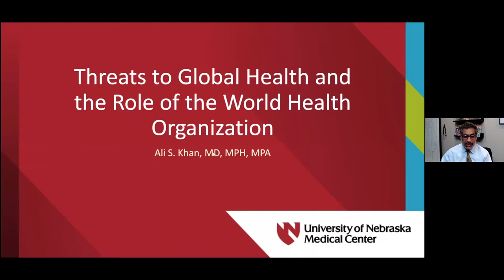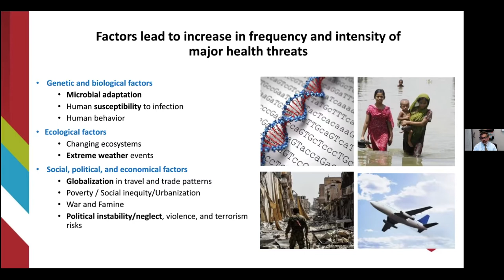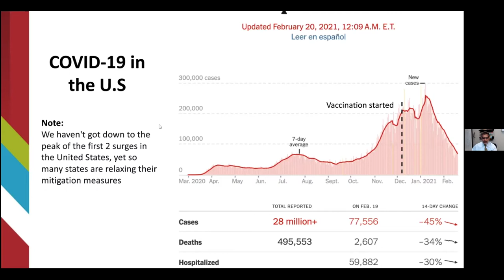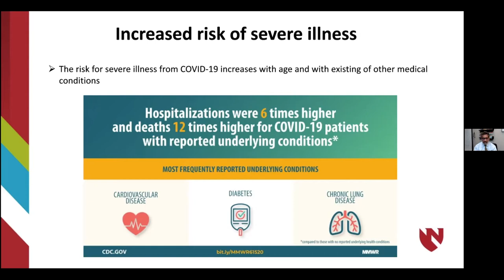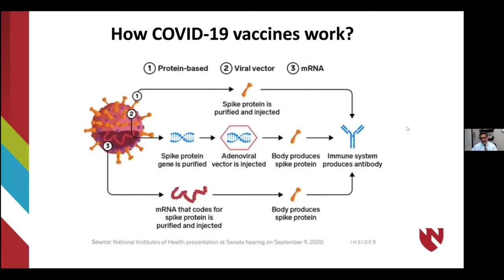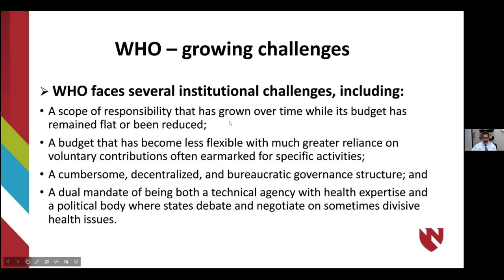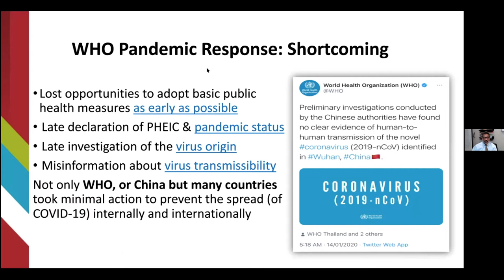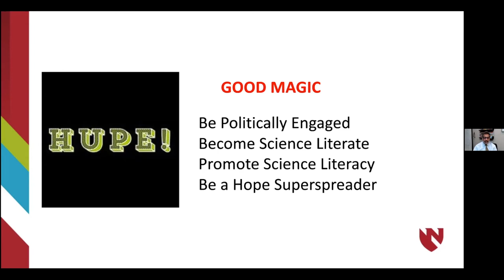Threats to Global Health and the Role of the WHO | February 21 2021 | Winter Lecture Series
Pandemics: Old and New | Week 2

Professor Ali S. Khan, Dean, College of Public Health and Professor of Epidemiology, University of Nebraska Medical Center will discuss “Threats to Global Health and the Role of the World Health Organization."